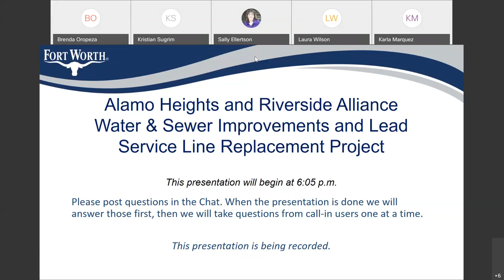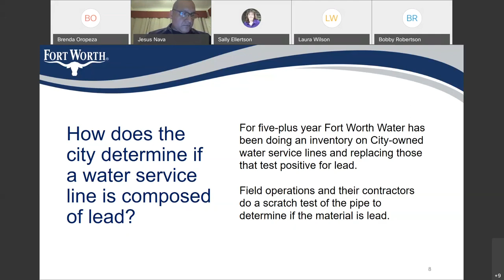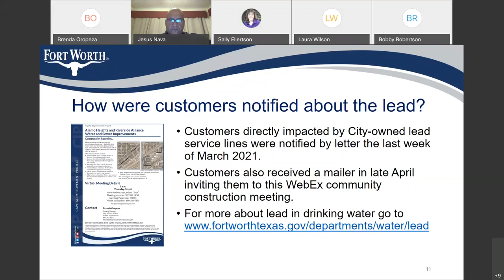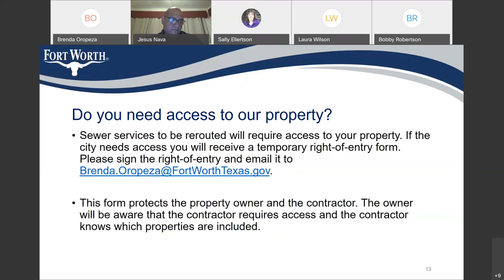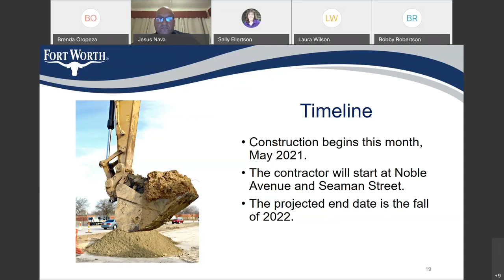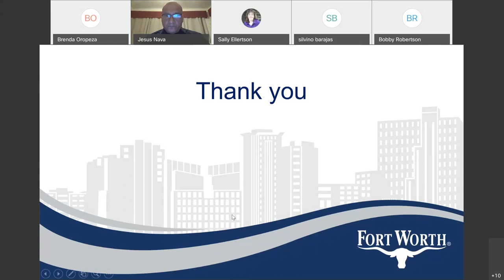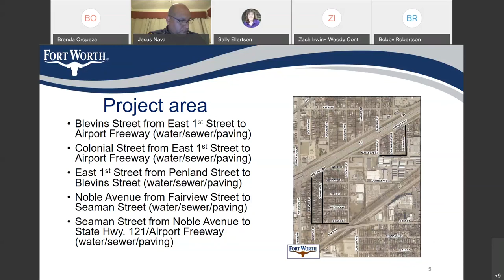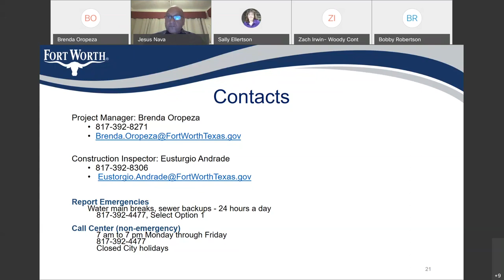WebEx virtual community construction meeting for the Alamo Heights and Riverside Alliance Water